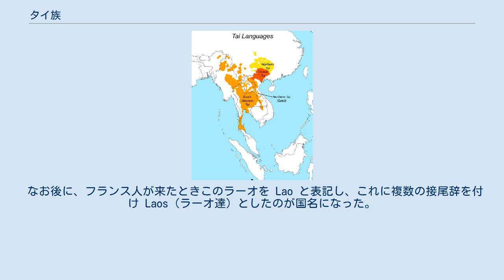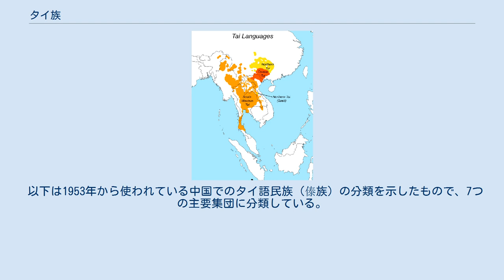タイ族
タイ系言語（タイ族）の分布 タイ族（タイ語民族、Tai peoples）とは、タイ諸語（タイ語やラーオ語など）を母語とする民族のこと。
タイ人=タイ族、ラオス人=ラーオ族でないことに注意する必要がある。
この項目ではタイ族と言った場合、特に指定がない限りラーオ族なども含ませている。
 一般にはタイ（Thai、ไทย）という語は「自由」を意味すると説明される。
しかしこれは俗説であり、中国古代語の「大（dai）」が語源で、dai が訛って、thai（ไท）となったとするのが現今有力な説である。
 「大」という漢字は「大人（たいじん）」という言葉の用法に見えるように「立派な」という意味があり、それが転化して「（奴隷でない立派な）自由人」という意味となり、さらに「自由人」という意味から、タイの語に「人」、「自由」などの意味が生じたと考えられる。
実際、昔のタイでは「あなたはどこのタイですか?」というような用法が非奴隷人民の間で使われていたという。
タイ（自由人）はタートと呼ばれる奴隷と明確に区別された。
後にこの語は現在のタイに普及し、タイ人を表す普遍的な言葉となった。
 現在タイでは「タイ（Thai、ไทย）」という語には文語的で曖昧な意味合いの「自由」という意味と、「タイ人」という意味の二つの意味合いがある。
ちなみにไทยの語のยはこの言葉をサンスクリット語風に見せるための無発音の文字であり、いわば飾りである。
この語に相当する語はサンスクリット語にはない。
 ラーオとは昔は王族の名前に冠して使うことがあった。
この用法はチエンマイ王統史やナーン王統史にも見えている。
その後ラーオはその貴族的称号としての地位を徐々に失い、ただ単に「人」を表す言葉となった。
当初はタイという言葉も人の意味を持って使われていたが、後にラーオ族の国においてタイ族に対して反感を抱くようになり、どこぞのタイという意味に対して、どこぞのラーオという言い方に変わって行き、ラーオが民族名として定着した。
 なお後に、フランス人が来たときこのラーオを Lao と表記し、これに複数の接尾辞を付け Laos（ラーオ達）としたのが国名になった。
 タイ系諸族の起源については、以下のような説がある。
 この中で最も有力とされるのは中国南部起源説である。
広西からベトナムを起源として、6-7世紀ころに漢族の進出に追われて西南へ移動したものと考えられている。
 また、中国の東南沿岸・台湾起源説も共に注目されている。
三谷恭之の言語年代学によると、古タイ・カダイ語は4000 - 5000年前に存在し、台湾から分化しつつ中国内陸部、北ベトナムへと移動し、モン・クメール語族、シナ・チベット語族の影響を受けて約1000年前に現在のタイ語が成立したという。
 紀元前215年には秦によりムアン・ギャオも攻撃を受けたため、タイ族はさらに南下しムアン・ペーガイ(現在の雲南省・保山市近辺)という都市国家を新しく形成した。
当時の華北にいた中国人（漢民族）は、中華思想によりタイ族やその他南方の諸民族を「南蛮」と呼んでおり、タイ族は特に「哀牢（Ailao）」と呼ばれていた。
華北にいた中国人はこの都市国家ムアン・ペーガイを哀牢国と呼んでいた。
古代の哀牢の地であった現在の中国南西部雲南省南部には、今もその末裔とみられるタイ族が住居しており、中国語ではタイ人を泰（Tai4）、雲南のタイ族を傣（Dai3, 人偏の泰）と書いて区別している。
雲南のタイ族はタイ国に住むタイ族からはタイ・ルー族と呼ばれる。
カレン族も哀牢の末裔のひとつと考えられている。
シーサンパンナ・タイ族自治州や徳宏タイ族チンポー族自治州が存在するが、名称に含まれるタイ族には傣の文字が当てられている。
 紀元前110年ごろ、前漢の武帝は仏教の経典調査団をインドへ派遣しようとしていたが、ムアン・ペーガイの初代国王クン・メンはこの使節団のムアン・ペーガイ通過を許可しなかったため、ムアン・ペーガイと前漢との対立が勃発した。
この対立は約7年間続いたが、紀元前87年にムアン・ペーガイは滅亡する。
9年にクン・メンの子孫にあたるクン・ワンによりムアン・ペーガイ独立が宣言されたが、これも長くは持たず、50年に後漢により再び滅ぼされ永昌郡が置かれた。
 その後数世紀の間、タイ族に関する資料が存在しておらず、どのような歴史を辿ったのかは不明であるが、7世紀頃に6つのムアンが雲南省の大理盆地に建国されている。
これらのムアンを総じて六...